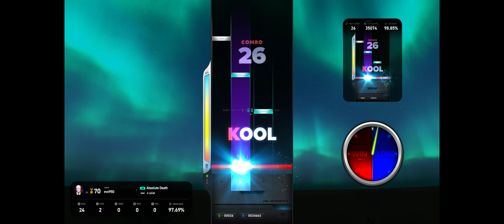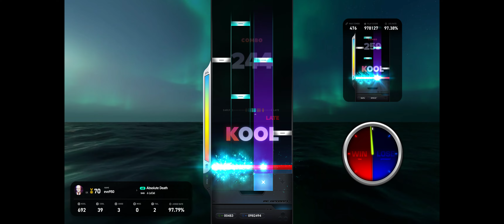Absolute Death 4B SHD 97.97% 2Fail (EZ2ON REBOOT R 2024 06 19)